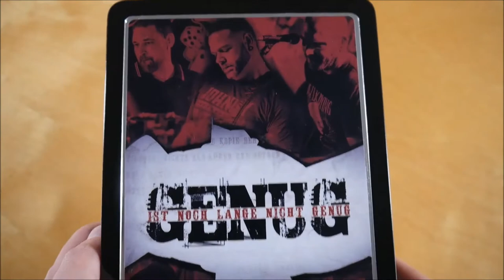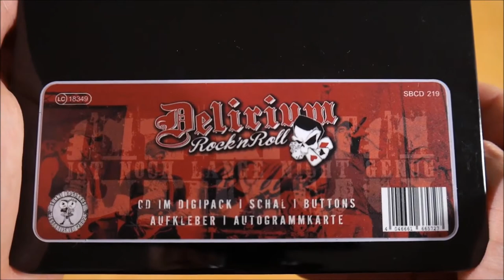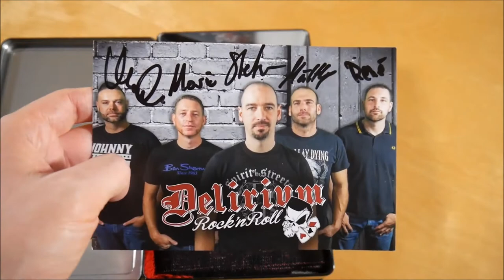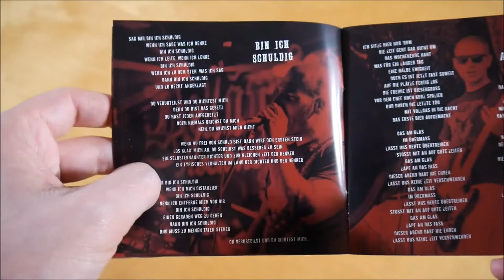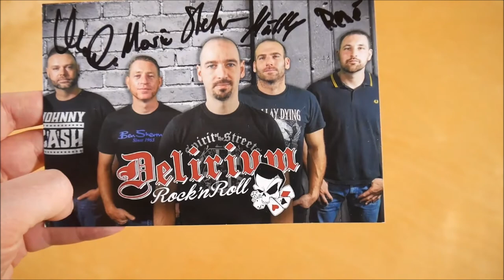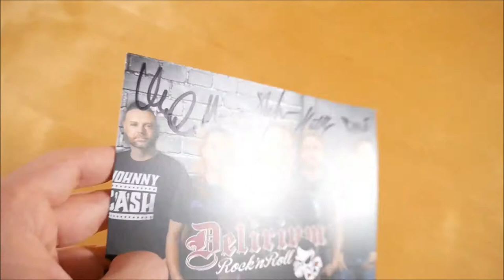Delirium Rock n Roll - Genug ist noch lange nicht genug Box Unboxing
In diesem Video zeige ich euch die Genug ist noch lange nicht genug Box von Delirium Rock n Roll.
► Hier könnt ihr das Album kaufen:
Box: ausverkauft
Weitere Musik von Delirium Rock n Roll

► ALBUM INFOS
Delirium Rock n Roll - Genug ist noch lange nicht genug

Die Genug ist noch lange nicht genug Box ist auf 150 Stück limitiert.

Genug ist noch lange nicht genug Box Inhalt:
- Album
- Schal
- Button (2x)
- Autogrammkarte
- Sticker (4x)

Genug ist noch lange nicht genug Tracklist:
01. Genug ist noch lange nicht genug
02. Bin ich schuldig
03. Gas am Glas
04. Fernweh nach dem Leben
05. Diese Tage
06. Cheers
07. Es wird brennen
08. Irgendwann
09. Kein Abschied ist für immer
10. Willkommen in der Rebellion
11. Siehst Du mich
12. Keine Kompromisse
13. Zwischen diesen Stühlen

Genug ist noch lange nicht genug Info:
Das Album von Delirium Rock n Roll erschien am 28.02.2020 über Sunny Bastards.